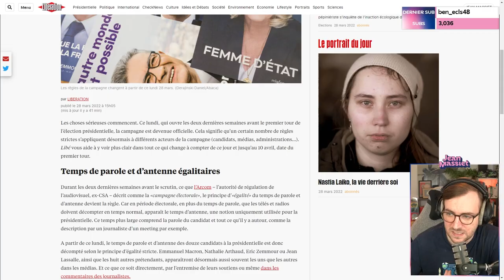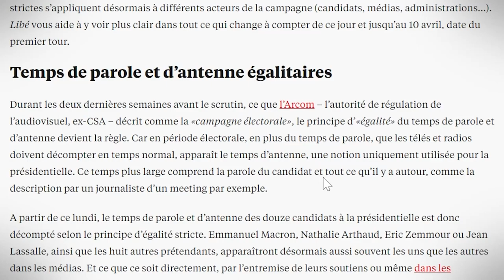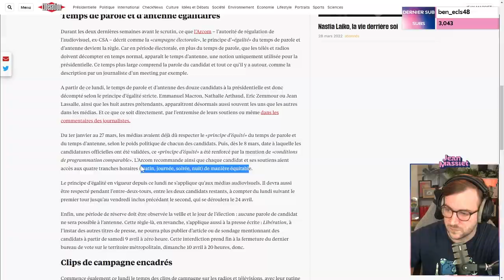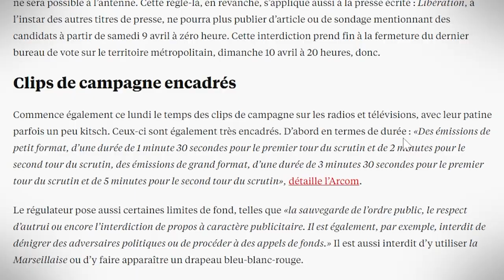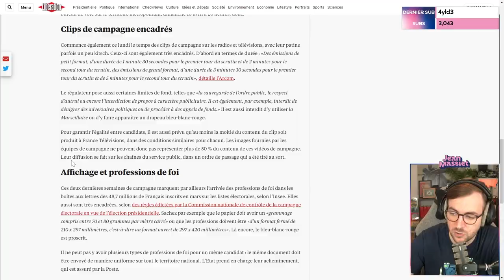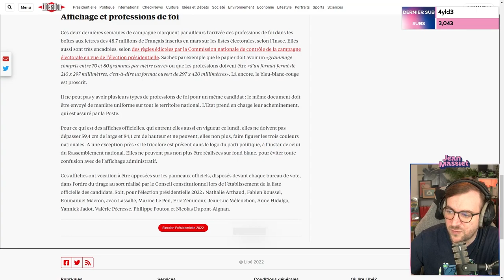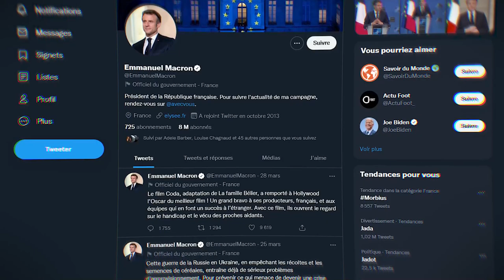ÉQUITÉ DES TEMPS DE PAROLE : COMMENT ÇA MARCHE ? - Analyse de l'Actu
Ça y est, la campagne débute officiellement, et avec elle l'arrivée de l'équité du temps de parole. Je vous explique comment ça fonctionne.

Musiques utilisées :
Oregano - Vendla
Cao Vadio - Elevador
Feriado - Cornelio